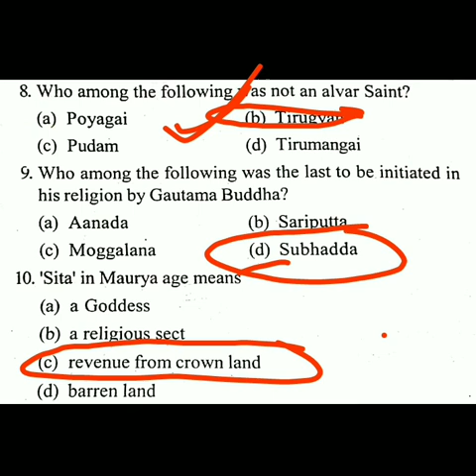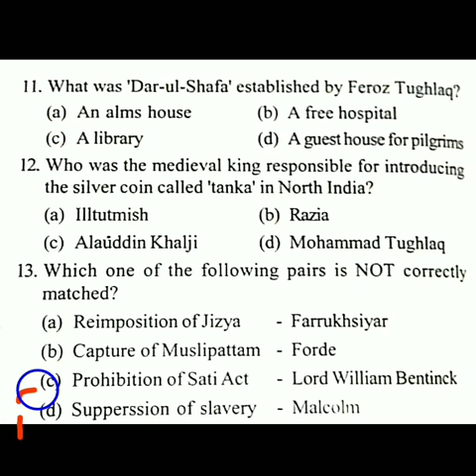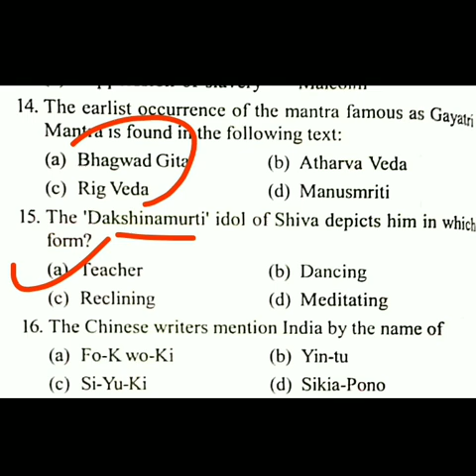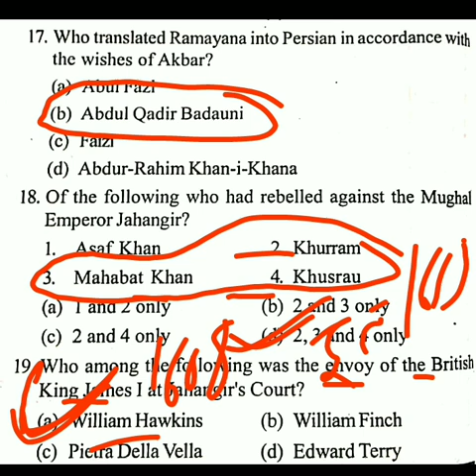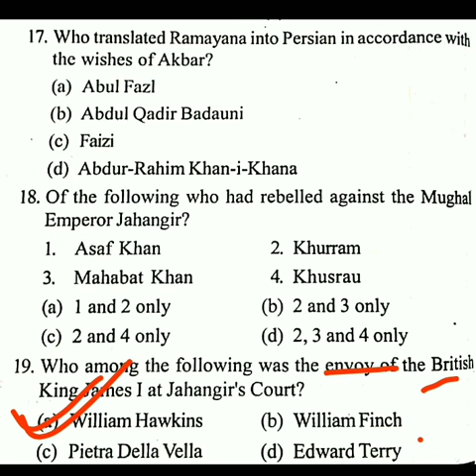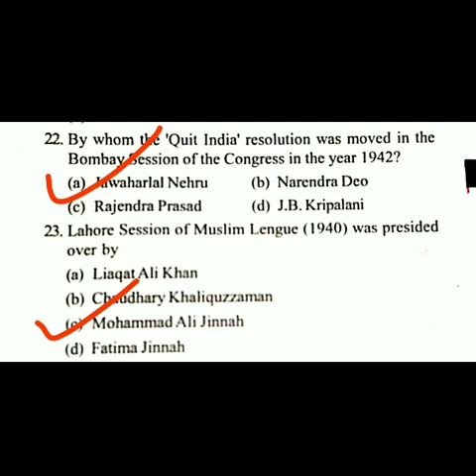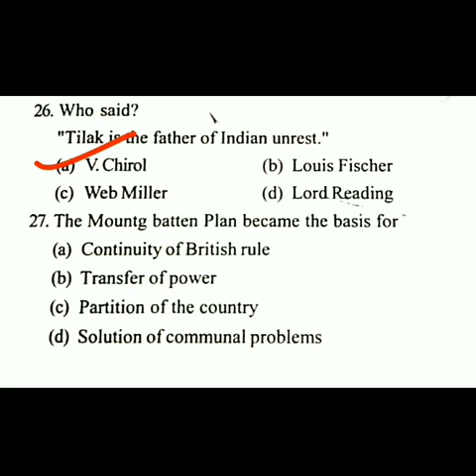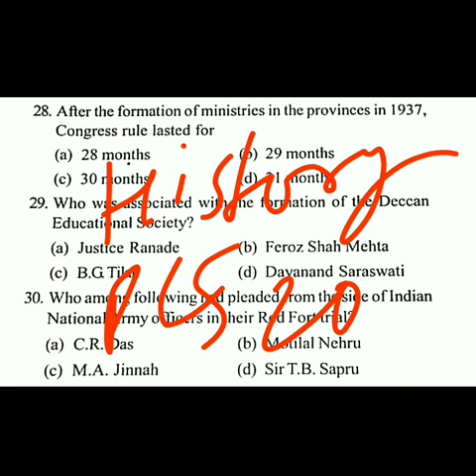UPPSC AE 2021 | General Studies | History & National Movement